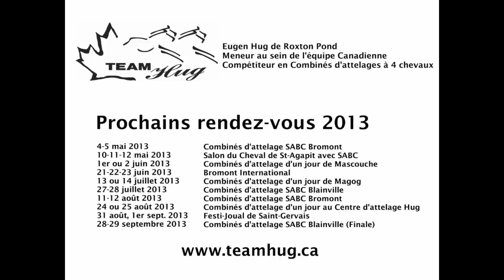Bande-Annonce Team Hug Salon du cheval St-Agapit 2013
Fichier vidéo partagé de claudine251.